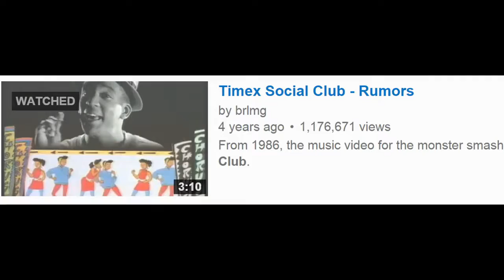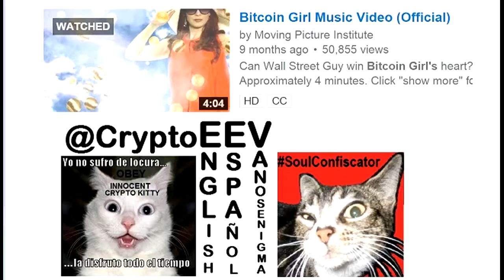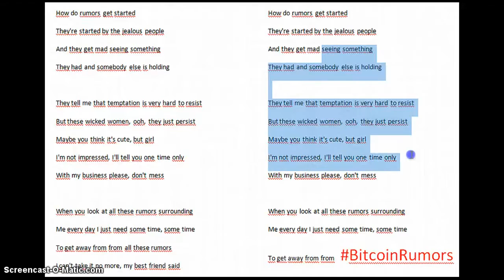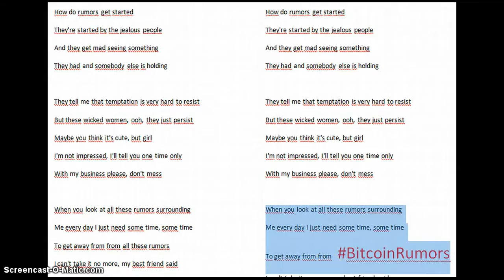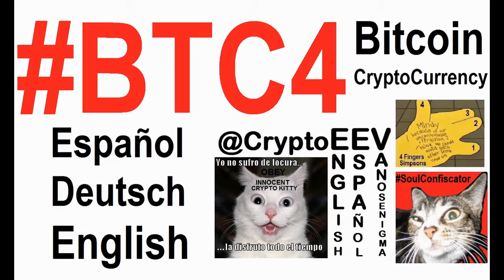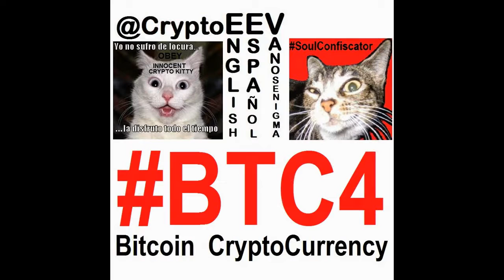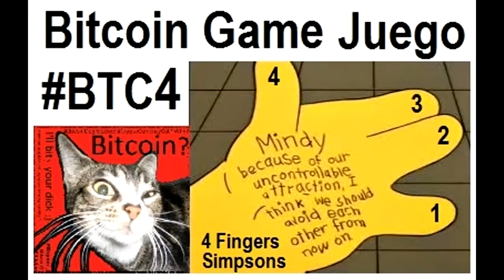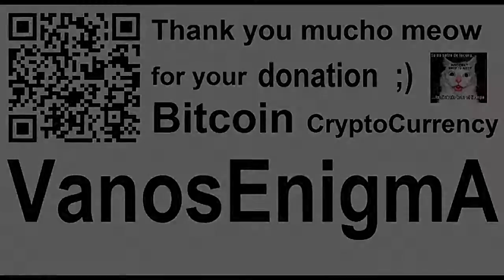VideoMix 006 Bitcoin Rumors Karaoke Challenge Music Timex Social Club Rap Lyrics Song Privacy BTC4